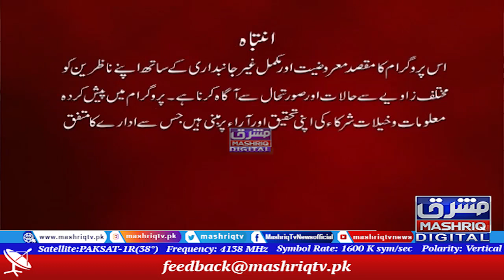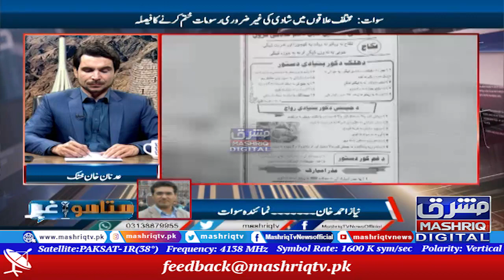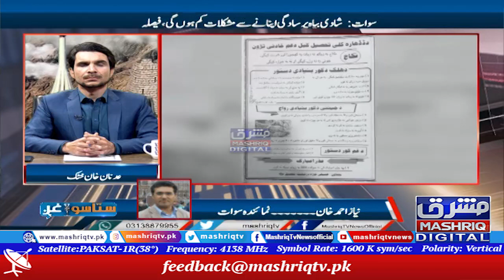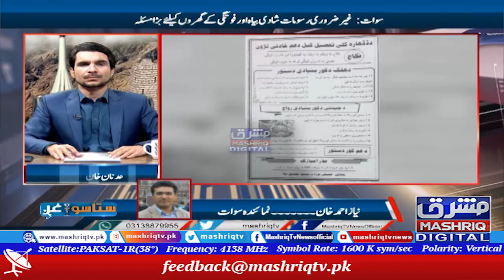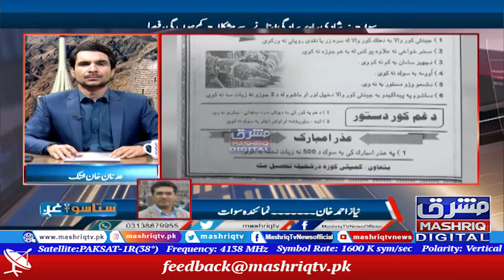Staso Ghag | Part 1 | 4th-January-2022 | Mashriq TV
Staso Ghag program 04th January 2022 on Mashriq TV is about Swat district of Khyber Pakhtunkhwa.